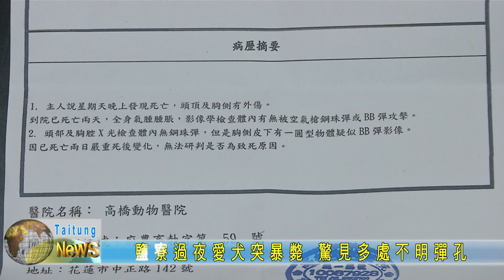20220417 鹽寮過夜愛犬突暴斃 驚見多處不明彈孔